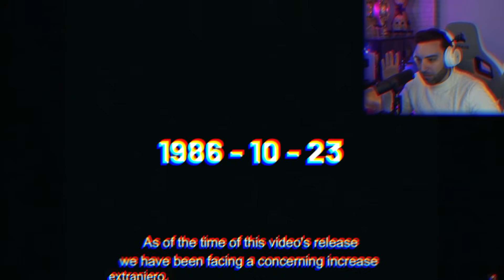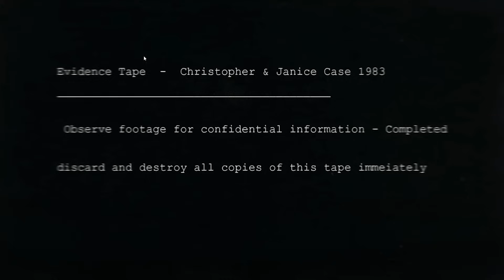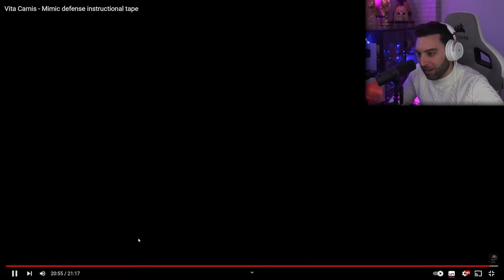Se ENCONTRÓ con ESTO pero ya era DEMASIADO TARDE...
VITA CARNIS REACCIÓN Se ENCONTRÓ con ESTO pero ya era DEMASIADO TARDE...

Canal original: @darian_quilloy

▬▬▬▬▬▬▬▬▬▬ CANAL GAMING ▬▬▬▬▬▬▬▬▬▬